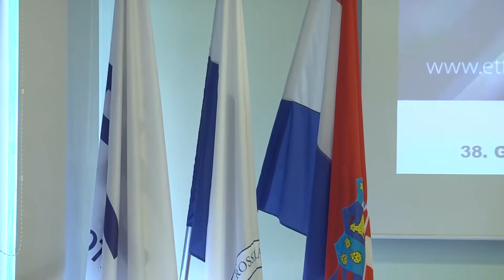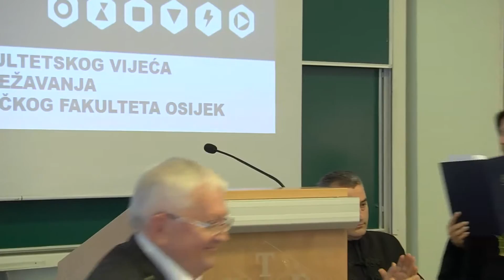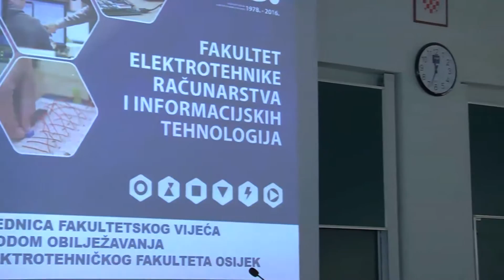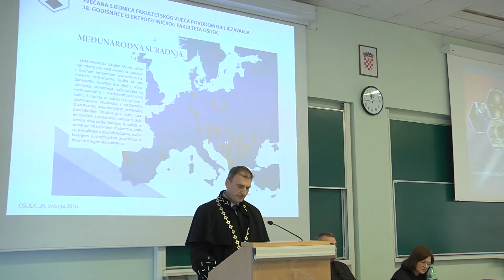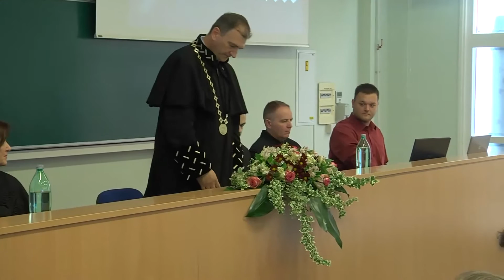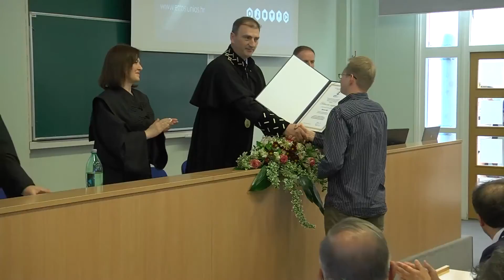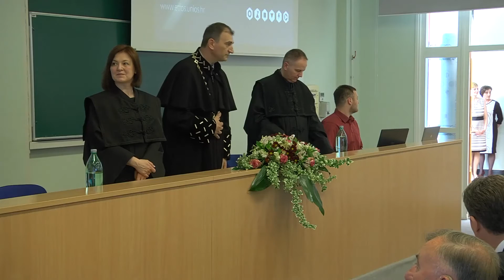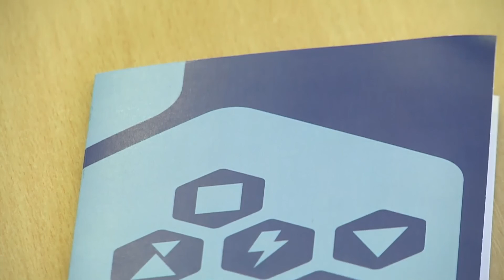Svečana sjednica povodom 38. godišnjice Elektrotehničkog fakulteta